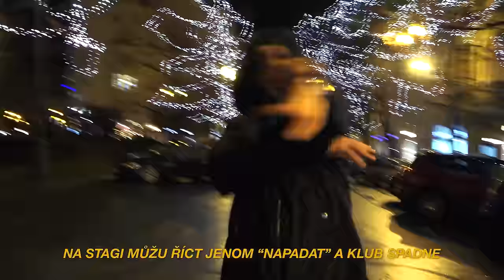Smack One - Další Rok (Chimera 3 Video)